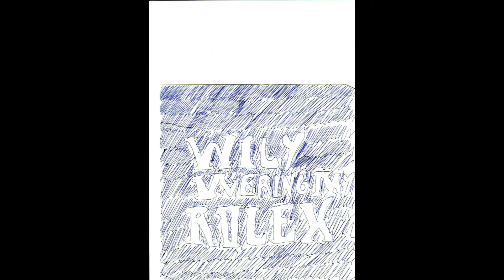Warren Myles - allyourtop40arebelongtous (2007-2008)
Year long art project spent covering the UK number 1 single or highest new entry each week using a gameboy and 2 vocal tracks. Vocals were the first usable take. all artwork by Warren Myles. Engineered by Jack Fabian and Warren Myles. 3 tracks are missing and the final track is missing a section.